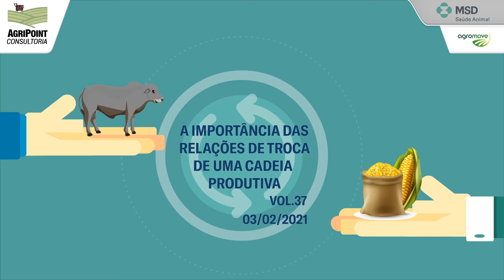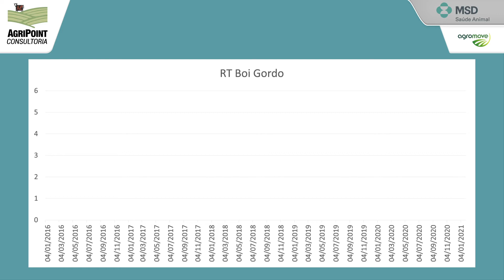Pílulas de Mercado: A importância das relações de troca de uma cadeira produtiva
A relação de troca é uma medida para comparar dois produtos. Trata-se de uma medida que divide o preço do produto por outro. Relações importantes que indicam se as margens de lucro da produção estão apertadas.